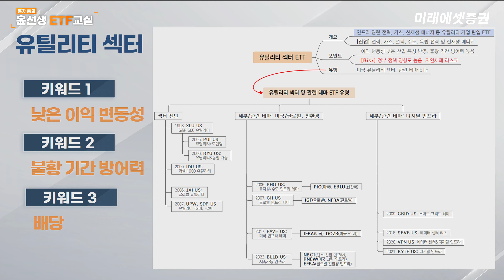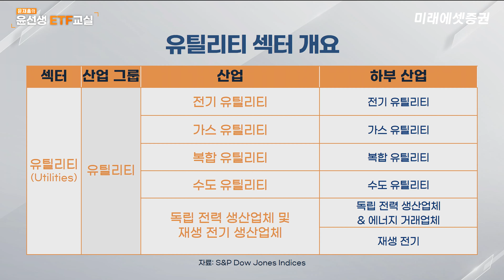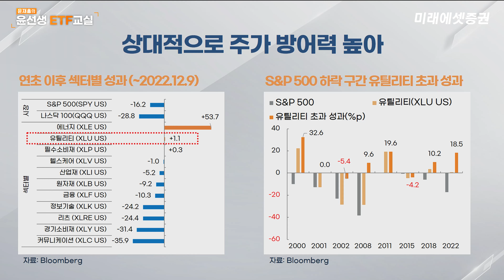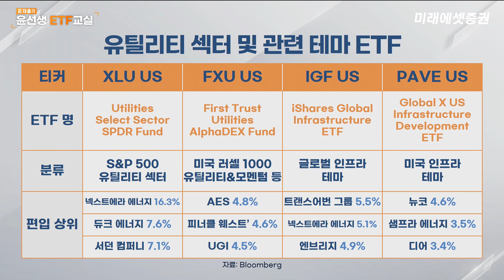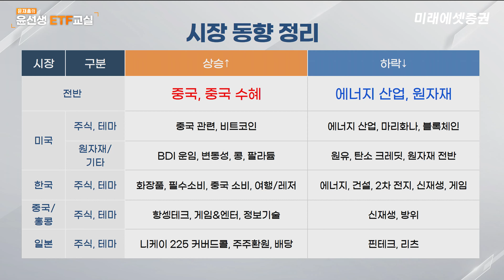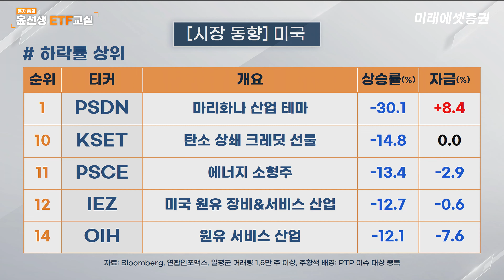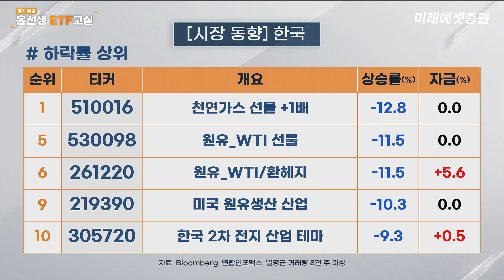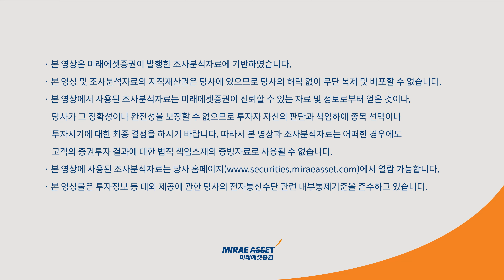[윤선생 ETF 교실] "내 포트폴리오에 방패가 필요하다면? 유틸리티 섹터 ETF"ㅣ2022.12.14(수)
"내 포트폴리오에  방패가 필요하다면? 유틸리티 섹터 ETF"

출연: 윤재홍 연구원(미래에셋증권 디지털리서치팀)

매주 수요일에 만나는 윤재홍 연구원의 글로벌 ETF 분석!
이번주 이슈 ETF는 어디?
한 주간 가장 많이 자금이 유입된 ETF섹터를 정리하고
가장 많이 오르고 내린 미국 ETF와 한국 ETF 동향을 살펴 봐드립니다.
투자에 참고하세요.

포트폴리오에 방패 넣기, 유틸리티 섹터 ETF∥글로벌 ETF 시장 동향(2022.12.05~12.11)